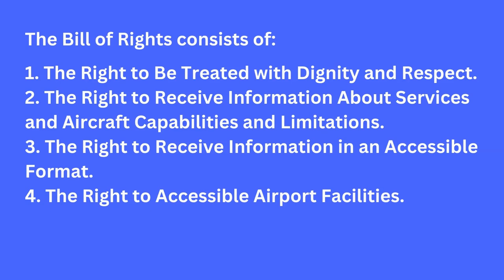Essential Guide for Flying with a Wheelchair - Summary of the ACAA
Here is a summary of the ACAA in a brief form. I have also posted the Bill of Rights from the DOT. I hope if helps.